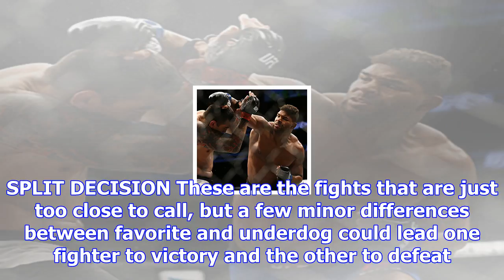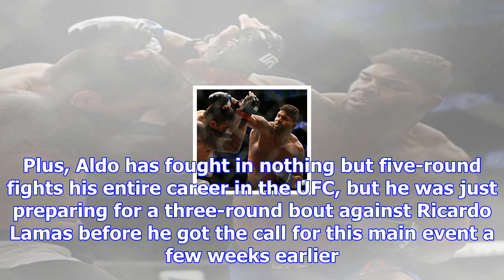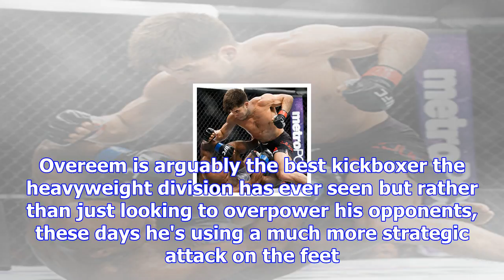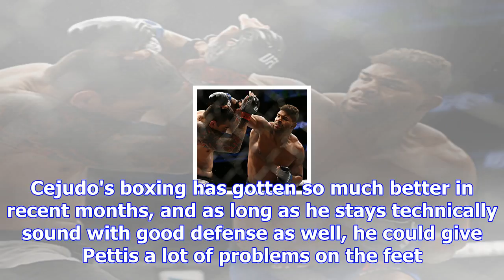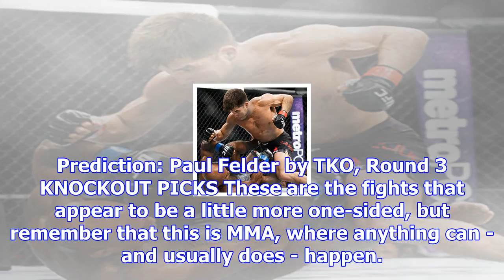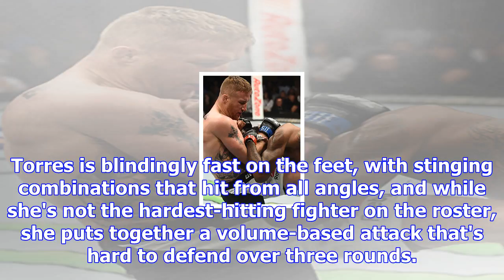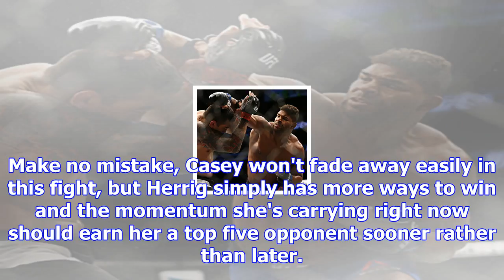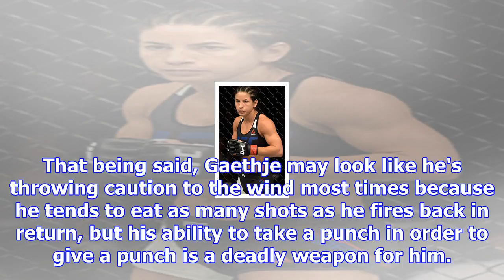Ufc 218: holloway vs aldo 2 fantasy preview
For the first time in seven years, the UFC lands in Detroit this weekend with a featherweight title ...